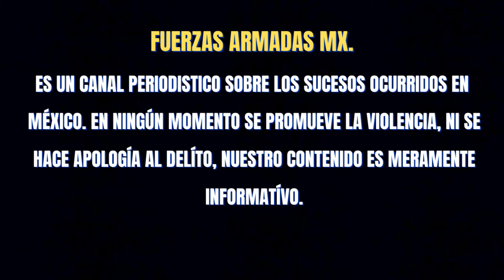SICARIOS ATACARON A MARINOS, REPORTAN TRES DETENÍDOS Y UNA MENOR DE EDAD EN CAJEME, SONORA 🌎🇲🇽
elementos de la marina fueron atacados por sicarios que fueron detenidos despues de un breve enfrentamiento hay una menor de edad detenida en cajeme sonora